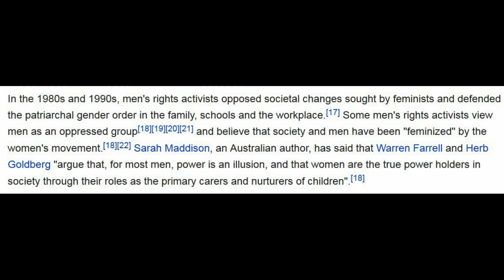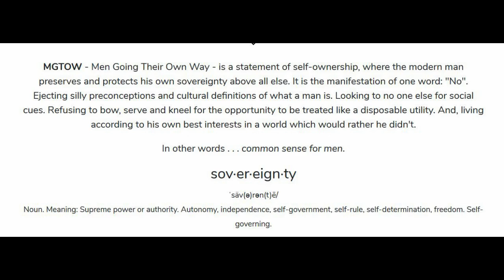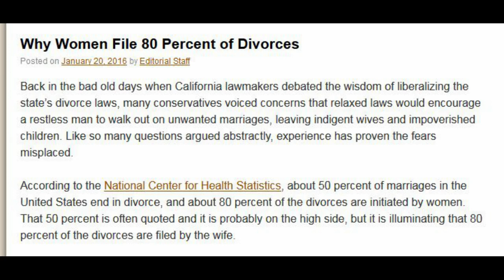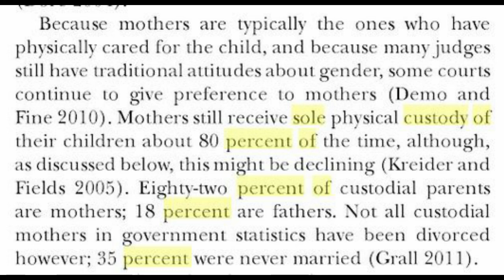MGTOW Cooking | Introduction to the Cooking & MRM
I have found calm in cooking and the Men's Right Movement (MRM).

We are Viewer supported. Without you, we cannot grow and we cannot travel. We appreciate everyone that helps us do this work.